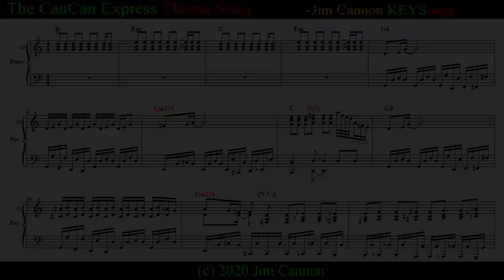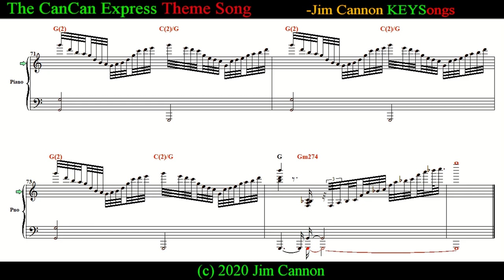The CanCan Express Theme Song -Jim Cannon KEYSongs